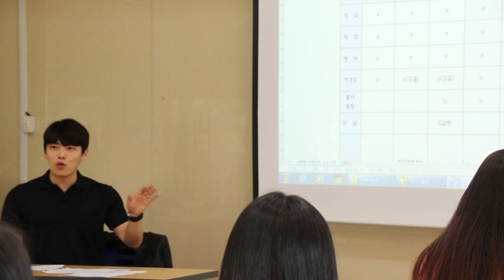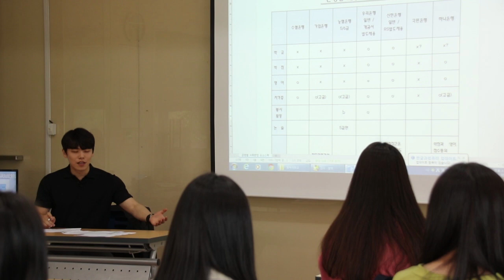입행을 준비를 시작하시는 분들에게